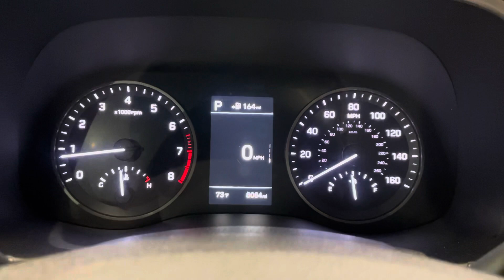2020 Hyundai Tucson Limited FWD I4 2.4L Automatic